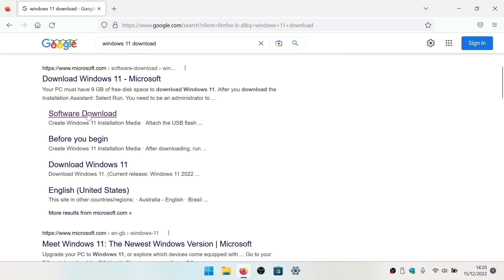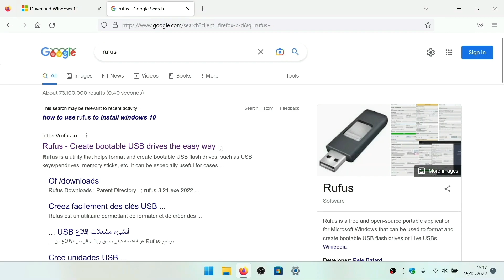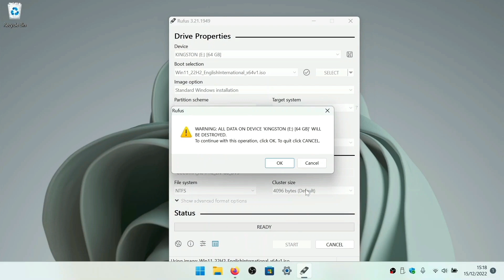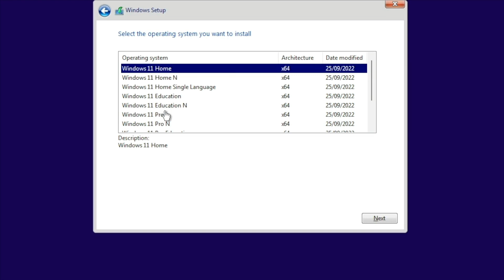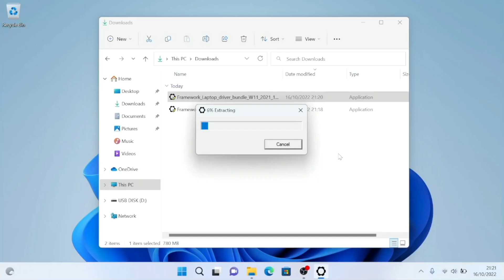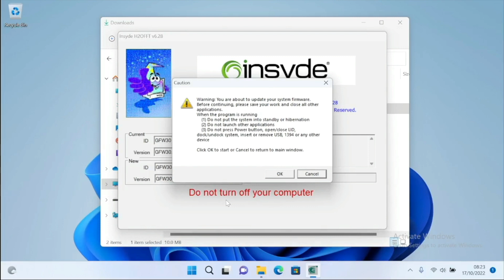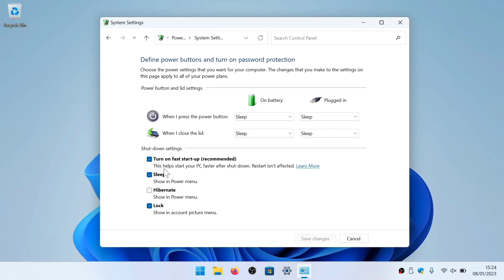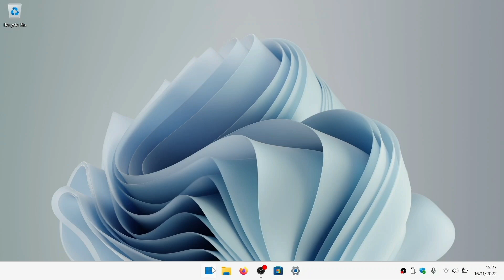Building a DIY Framework laptop | part 3 | Installing Windows 11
For those not familiar with Framework, they are a company committed to making consumer electronics that are upgradeable, customisable and repairable.

So in the third video in this series, we build a bootable installation drive for Windows 11 and install Windows onto our new Framework DIY laptop.

00:00 - Downloading Windows 11
00:30 - Download Rufus to make a bootable flash drive
01:36 - Make a bootable Windows 11 installation drive
02:34 - Installing Windows 11
04:14 - Install update Drivers
05:52 - Updating the BIOS
06:36 - A few issues that needed troubleshooting
08:04 - Activating Windows 11

- Items we purchase from Amazon -

- Samsung 980 Pro PCIe 4.0 NVMe M.2
- 8GB Crucial DDR4 3200MHz RAM CT8G4SFRA32A 8GB
- Windows 11 License
- Anker USB C Hub Power Expand 6-in-1
- DataTraveller 100 G3 USB flash drive